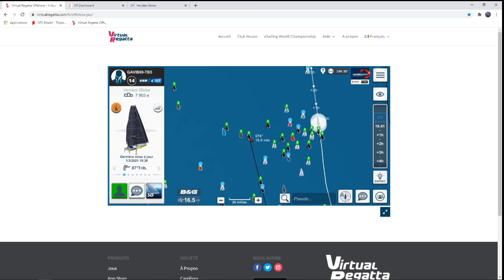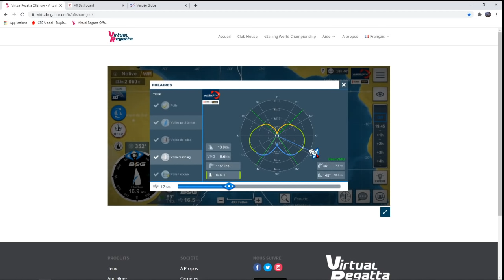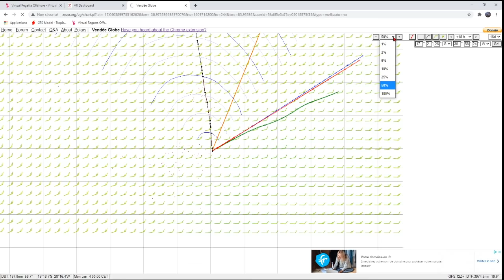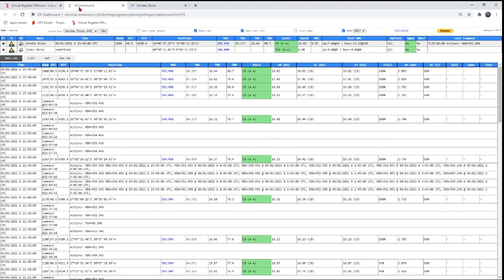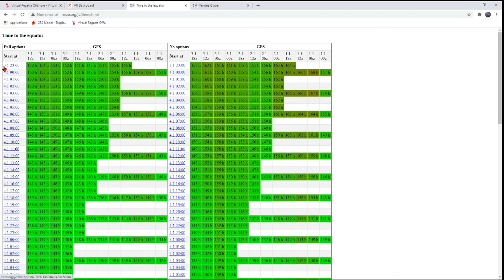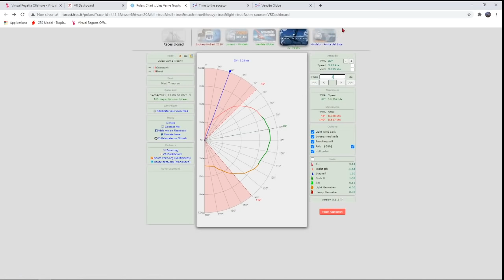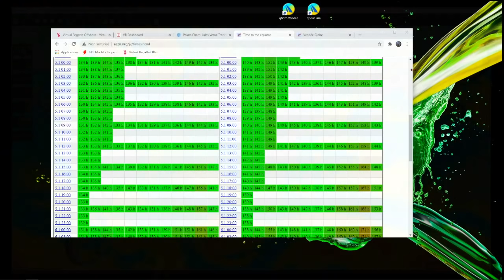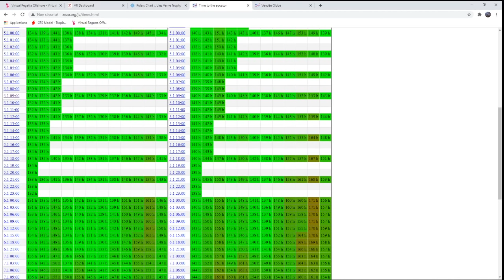Virtual Regatta Vendée Globe / Episode 25 : routage et stratégies pour remonter l'Atlantique sud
On reprend les vidéos sur le jeu avec un peu moins de lives (boulot et décalage horaire compliquent les horaires des lives). Aujourd'hui on fait un point sur les stratégies de routage pour la remontée des alizés dans l'Atlantique sud jusqu'à l'équateur sur le Vendée Globe. Un point sur les prévisions des modèles météo.

Pour me suivre sur le jeu, mon pseudo est Nolive

(et si vous vous intéressez aux cyclones, mon site est